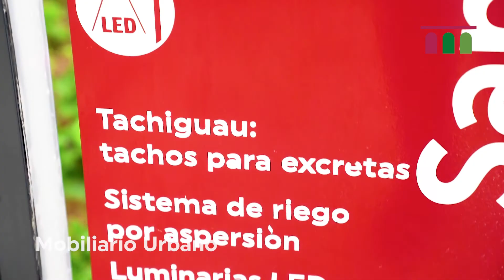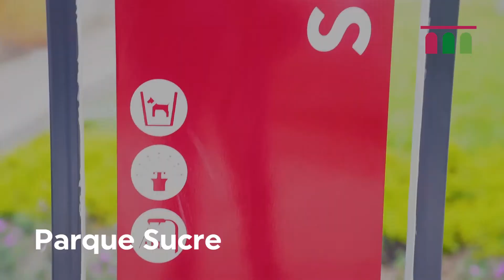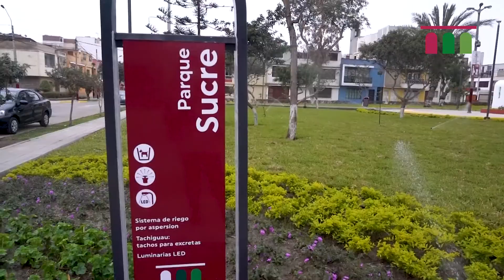PARQUES RENOVADOS PARA TODOS - 19 AGO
🌳👨‍👩‍👦 ParquesRenovados | Los vecinos de los parques Tagore, Santa Martha y Sucre, ya cuentan con renovados espacios públicos para su libre esparcimiento, luego de la culminación de los trabajos de rehabilitación integral.

Ahora, las áreas verdes cuentan con modernos sistemas de riego por aspersores, nuevo mobiliario urbano y un renovado sistema eléctrico, compuesto por iluminación LED. Además, los parques recibieron tratamiento paisajístico integral.